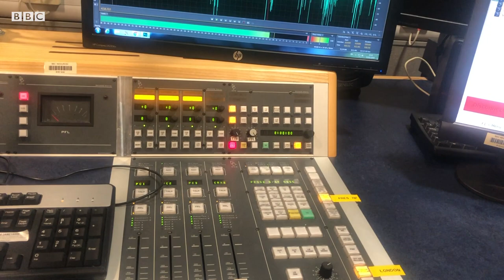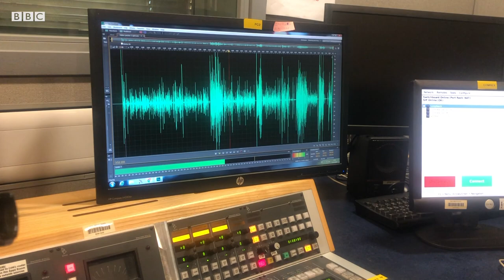Россия - Ўзбекистон: Агентлик юборган ўзбек мигрантлар нега ишини ташлаб қочаяпти? BBC News O'zbek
Ташқи меҳнат миграцияси агентлиги маълумотига кўра, жорий йилнинг январ ва феврал ойларида 3209 нафар Ўзбекистон фуқароси  Россияга ишга юборилган.

Агентлик Россияга ишга юборилган ўзбекистонликларнинг шароитлари мақталган роликларни эълон қилмоқда.

Би-би-си ўзбек хизматига эса агентлик орқали Россияга ишга келган қатор ўзбекистонликлар қийин вазиятга тушиб қолишганини, хатто иш жойини ташлаб қочишга мажбур бўлишаётганини гапириб беришмоқда.